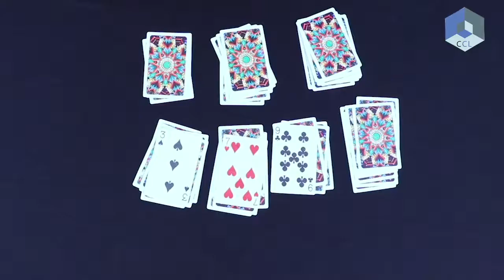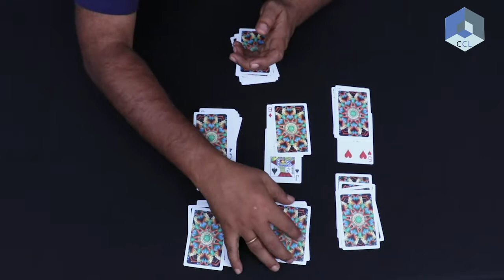52 Cards EXPLANATION| Mathematical Magic Tricks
The explanation for the 52 card trick.

About Us